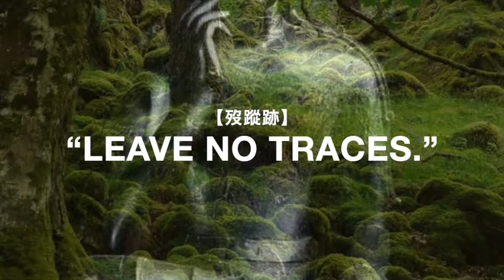Zen word commentary 000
Zen drumming player.Kenji Minami.
I am always ready to go to your space and play.
If you need my drumming, send me a comment .
Best regards 🤗

Draw the silence with sounds.
No intention.
Like wind, waves, clouds.